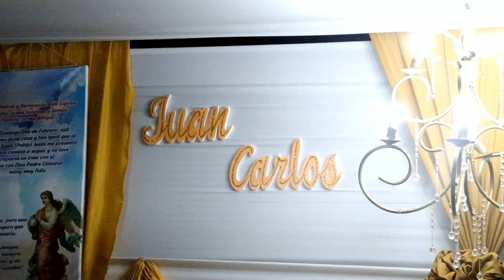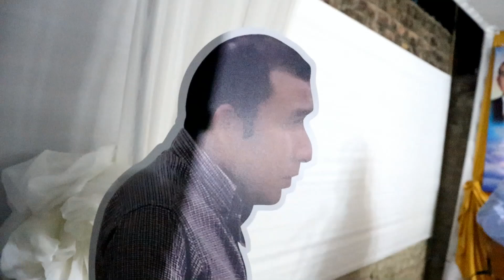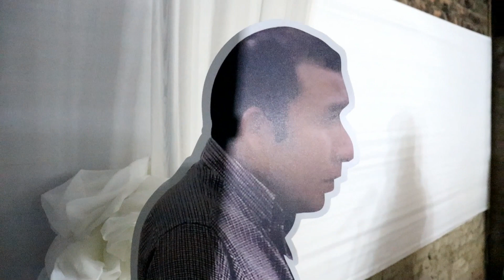misa juan carlos parte 1